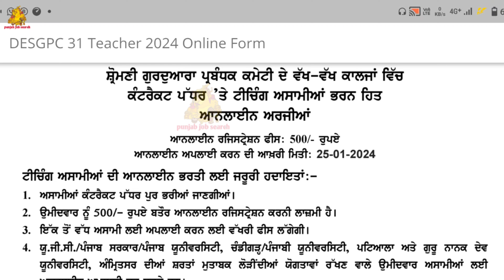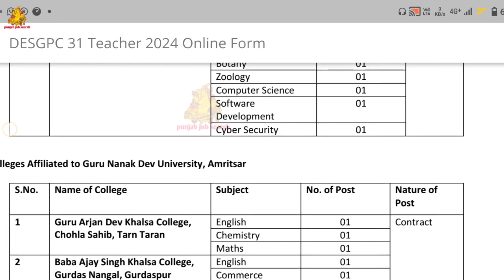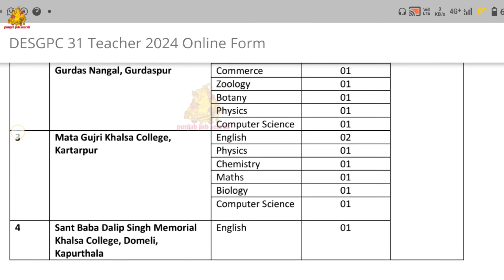DESGPC Teachar Bharti 2024 | Sgpc Recruitment 2024 | Letest Punjab Govt New Jobs 24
punjab adda247
punjab state